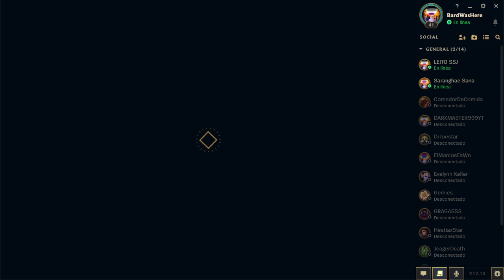LOL El item mítico está sobrevalorado Gangplank!!! #1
¡NUEVO EPISODIO! Gameplay con Gangplank.